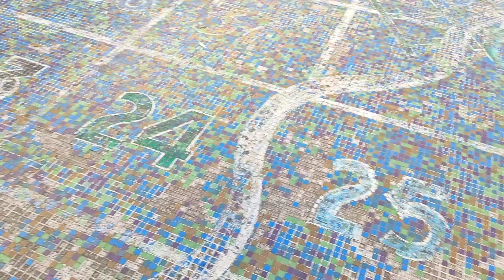खोपोलीतील सुंदर बाग👌♥️(शंकर मंदिरामागे ,वरची खोपोली) Khopoli Garden 👌garden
खोपोलीतील सुंदर बाग👌♥️(शंकर मंदिरामागे ,वरची खोपोली) Khopoli Garden 👌garden khopoli @kish